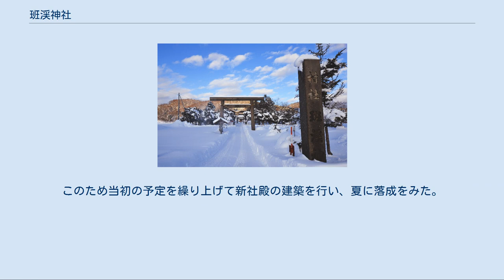班渓神社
班渓神社（はんけいじんじゃ）とは、北海道芦別市にある神社である。
社格は旧村社。
 この神社は、1894年（明治27年）に創建されたという。
 昭和9年（1934年）は下班渓地区の開基40周年の年で、地域ではこれを記念して下班渓神社を正式な公認神社にしようという動きが持ち上がった。
 下班渓地区は芦別開基の地であり、上班渓・次郎島地区を合わせた空知川の右岸の歴史は、左岸のそれよりも古い（と、言っても1年の差であるが）。
後から入植した左岸地域は役場や駅が集中して芦別町の中心地域となり、芦別神社は村社として栄えていた。
下班渓神社の氏子衆は、芦別神社に対抗して、下班渓神社を空知川右岸の鎮守にしたいと考えた（『新芦別市史』p657）。
公認神社となるためには様々な要件があり、数年をかけてこれを整備することになった。
 昭和11年（1936年）の秋、北海道では史上空前の規模となる陸軍特別大演習が挙行されることになり、これを昭和天皇が巡幸することとなった。
10月1日には芦別村にも天皇がやってくることになっていた。
氏子はこの「千載一遇の光輝ある年」に公認を得るための申請を7月に行った。
 一般的に神社の公認には時間をかけて厳しい審査が行われるものであり、特に芦別村には既に蘆別神社が村社として認められていたので、ひとつの村に2つの公認神社が並立するというのは国の施策には合致しないものだった。
しかし、この申請は昭和天皇巡幸の「御聖恩」によって、「異例のスピード許可」となって11月に無格社として認定された。
このとき神社の名前を新たに班渓神社に改称した。
神職は蘆別神社の宮司が兼任した。
公式にはこれが班渓神社の「創立」となる。
 さらに続けて12月12日に今度は村社への昇格申請を行い、12月24日に認められて村社に列格となった。
わずか1ヶ月半の間に二度の申請と許可は稀である。
氏子数や神社の財産、建物など、村社としての要件はもとから満たされており、いきなり無願社から村社へすることができないために形式的に二度の昇格手続きをとったものであった。
 この結果、芦別村には2つの村社が並立することになり、一村一社とする国策に沿わない状態となったが、これは「敬神思想の勃興であり国体観念の強化を体現」しているとされて認められた。
一方、蘆別神社のがわでは2村社並立を回避するために郷社昇格運動がおきた。
 戦後は宗教法人となり、創設された神社本庁に加入した。
昭和27年（1952年）には社殿の大修理を行った。
 昭和37年（1962年）の氏子の総会で、創立80周年となる昭和48年に社殿を改築するため、昭和37年から毎年資金を積み立てることを定めた。
ところが予想以上に建物の朽廃がすすみ、昭和42年（1967年）には建替えを余儀なくされた。
このため当初の予定を繰り上げて新社殿の建築を行い、夏に落成をみた。